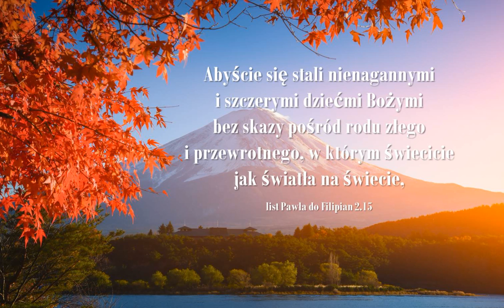Audycja Wyzwolony Doris